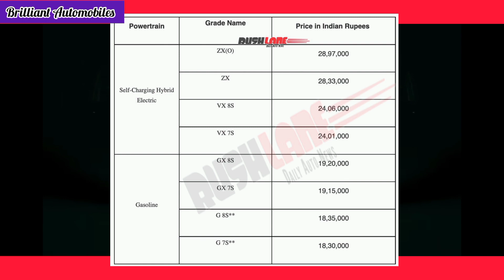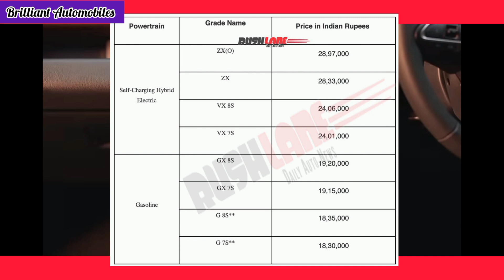Finnally The All New Toyota Innova Hycross . Launched Today in India . brilliantautomobiles .